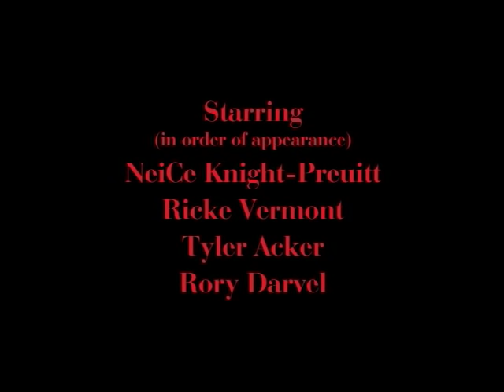Love Ain't Supposed To Hurt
This spectacular, live-filmed Gospel Musical stage play celebrates love relations through humor and drama. Filled with phenomenal musical performances by talented cast members, including rising star Tony Grant (Tyler Perry's "Why Did I Get Married"), Nei-Ce Knight-Preuitt, Ricke Vermont (Universal's "Blues Brothers" show) and Bridgette Bentley ("A Good Man is Hard to Find", "What Goes Around Comes Around"). Also featuring, from the Grammy-nominated & Platinum-selling R&B group AZ Yet.

Tracie is a single mother caring for her teen-aged son and her widowed father. Using a mix of prayer, humor, love, and advice from her wacky Auntie Shirley, Tracie copes with the problems and frustrations from her needy family and her pitiful love life. Unexpected relief comes in the form of attentive Mark. Can Tracie, whose past searches for love always found the wrong man, sustain her faith that "Love Ain't Suppose To Hurt"?